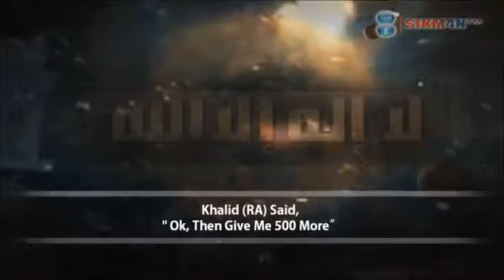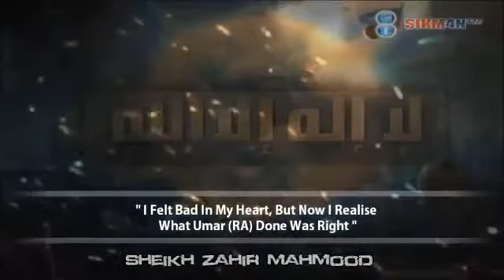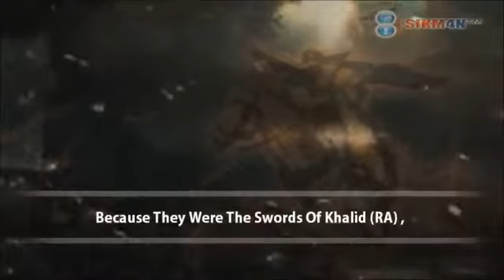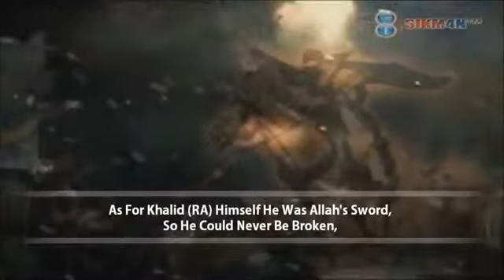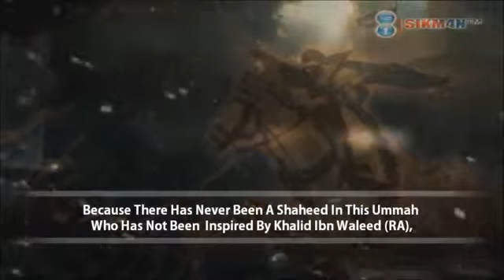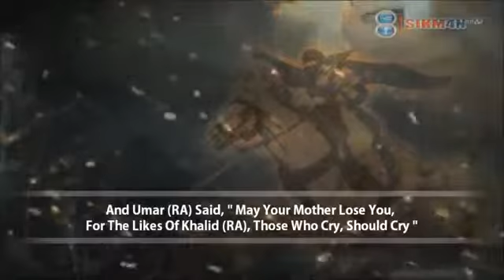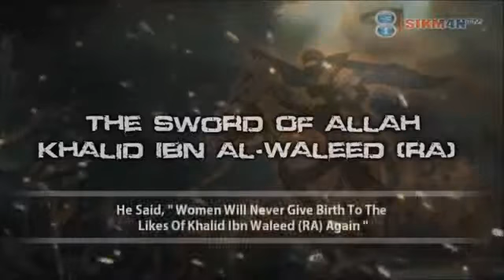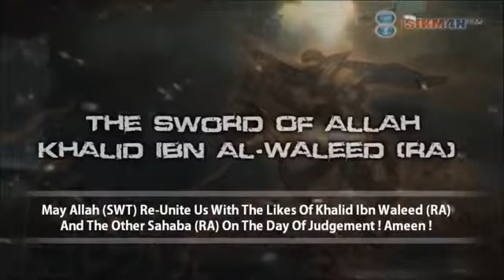The Sword Of Allah Khalid Ibn Waleed رضي الله عنه The Warrior